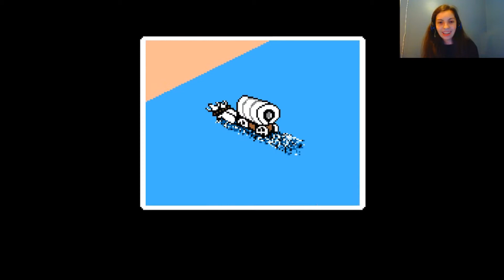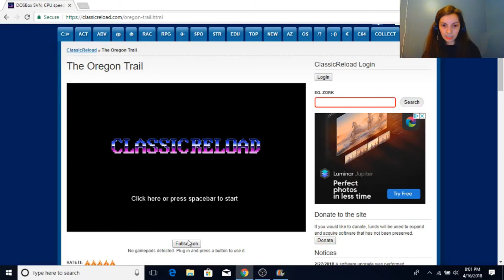This Trail is My Jam! ~ Oregon Trail #1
OREGON TRAIL #1 // Hello guys! Guess I'm deciding to go back to gaming! With that being said, I'm bringing you guys some Oregon Trail... It's an extremely dangerous trail to travel. Please use caution for anyone who plays this. Don't forget to feed you party.